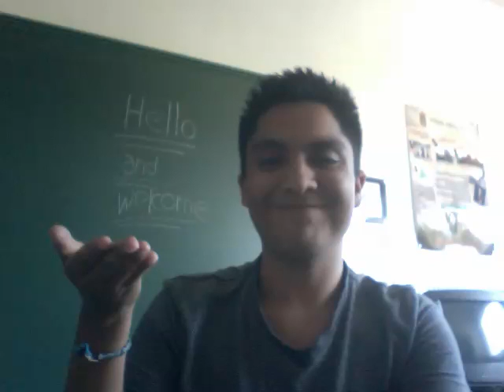Verbling English Teacher Michael Introduction Video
Here to help you learn English one lesson at a time.